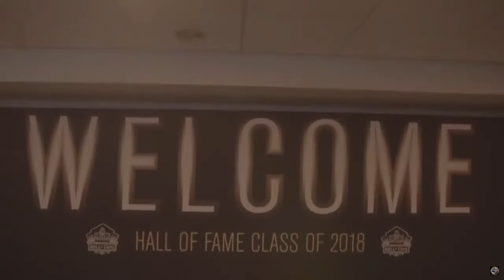Madden 24 Chicago Bears Franchise Rebuild - Episode 1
Sources

0:00 Intro
1:00 Bears Roster
1:46 Training camp
2:50 Press Conference
3:20 Packers Lineup
4:20 1st Quarter
11:45 2nd Quarter
19:40 3rd Quarter
26:35 4th Quarter
33:40 Stats